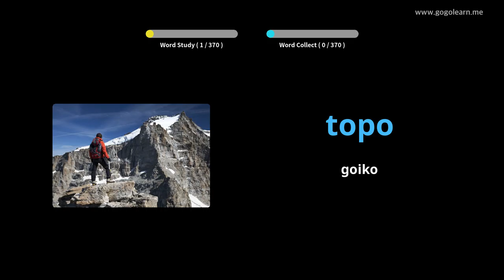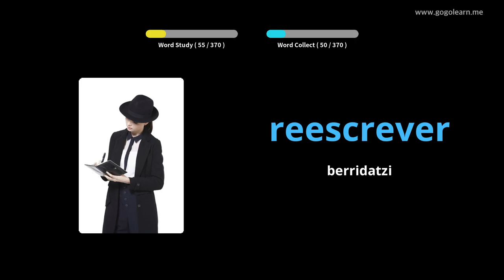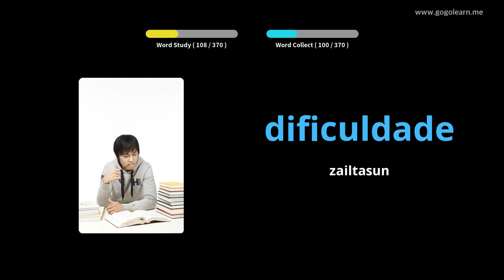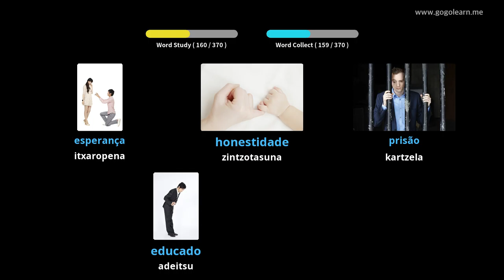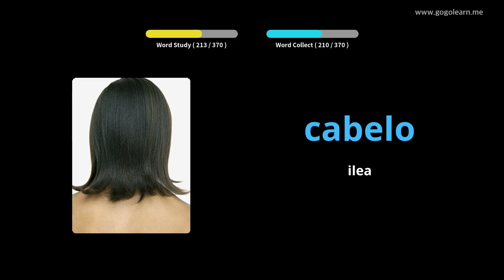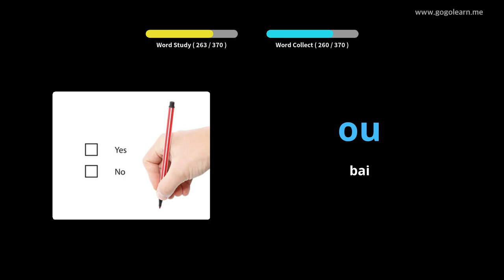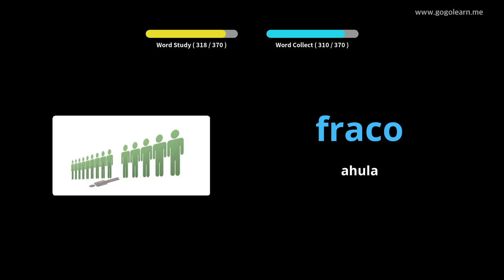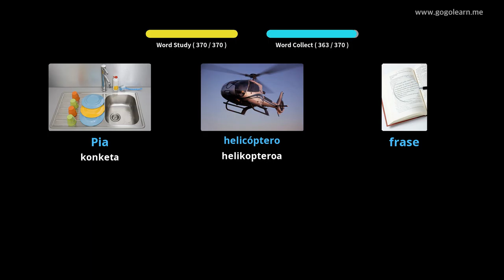Portugaleko Hiztegia Bigarren Hezkuntzako 3. maila | Golearn